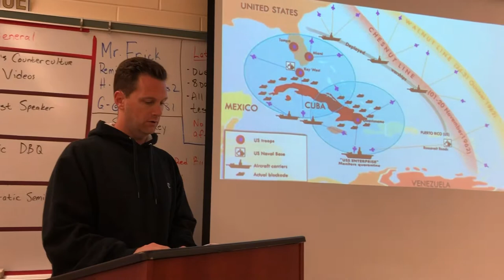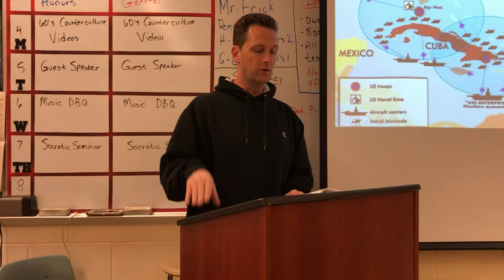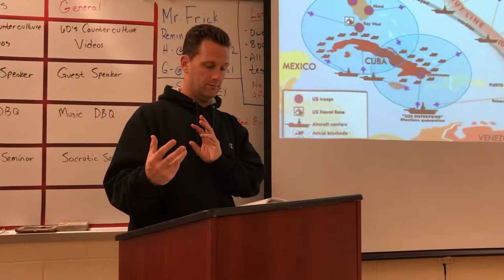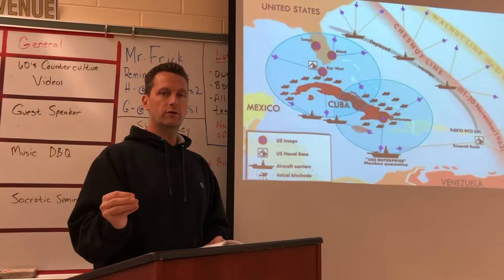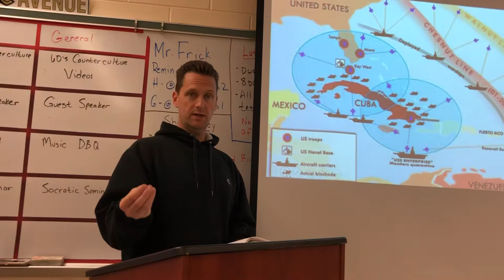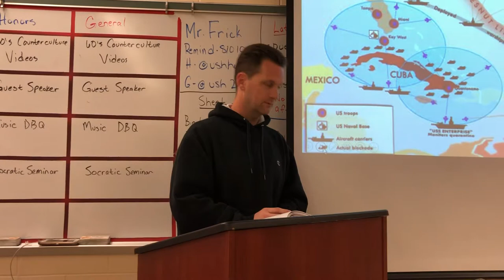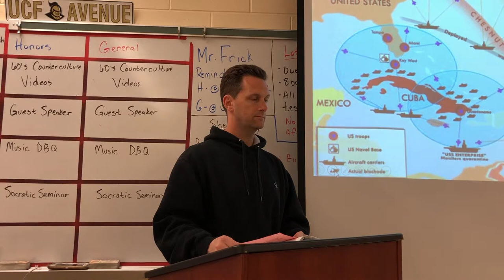EDU 3370 Lesson 2#3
Cuban Missile Crisis #3